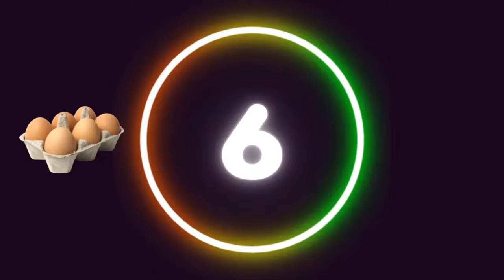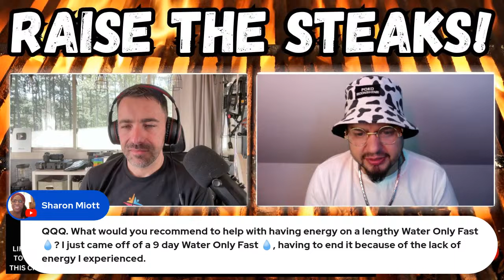Raise the Steaks- Lets Go! Carnivore Live QA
Let’s raise the steaks with JT and Kerry!

Welcome to HomesteadHow/ Healing Humanity!

Here, I share my life on my homestead AND my journey exploring a proper human diet. From deep dives to everyday experiences, join me as we uncover the impact of this lifestyle.